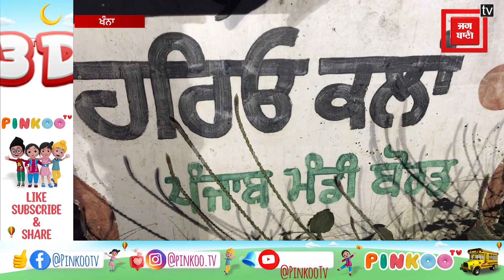ਦੀਵਾਲੀ ਦੇ ਬਚੇ ਹੋਏ ਪਟਾਖੇ ਫੋੜਦੀਆਂ 2 ਜੁਆਕਾਂ ਦੀ ਮੌ.ਤ, ਡਿੱਗੇ ਛੱਤ ਤੇ